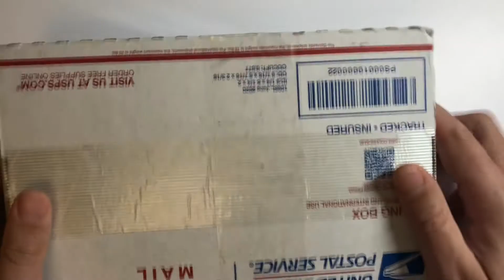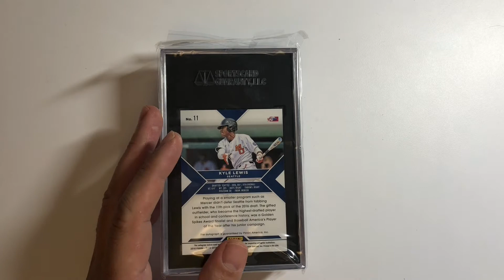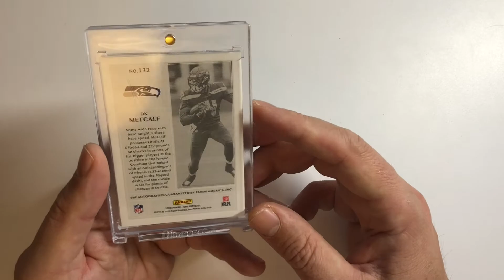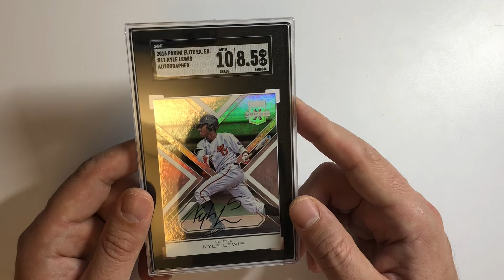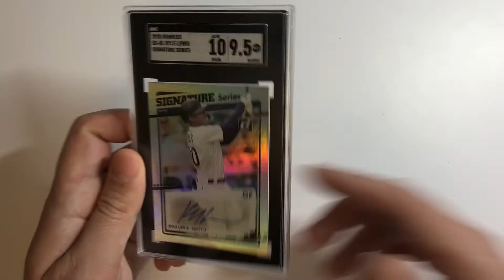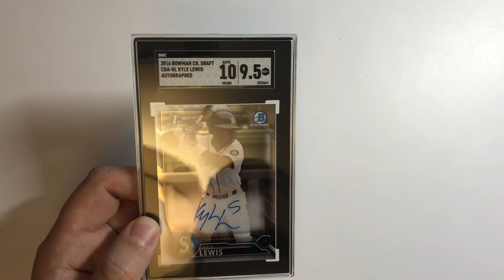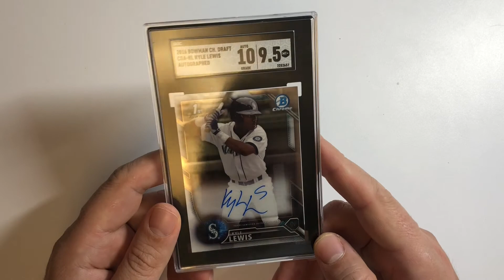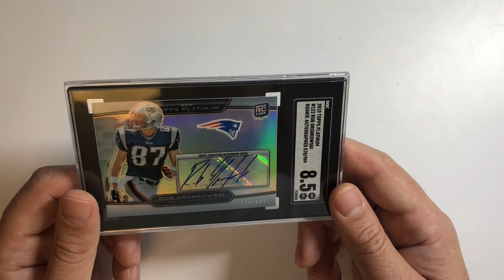Sports Card Collecting Volume 19 "Should I Grade My Cards With SGC?"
Deciding which grading company to use can often be confusing. Each of them have a specific niche within the hobby. However, after experiencing my first submission with SGC, I've learned some hard, yet valuable lessons.